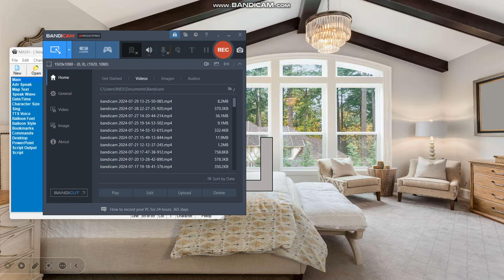Peedy Makes A Rant On Nickelodeon Using GA Styled Rants/Grounded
WARNING: Don't Take This Down! Peedy is Grounded